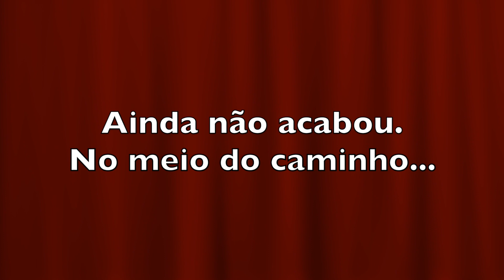Trabalhando em Portugal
Oi Gente,
Venha conhecer uma quinta que produz vinho e saber, na prática, como é esse processo produtivo.
É uma oportunidade de conhecer essa cultura secular, bonita, prazerosa e bastante comum aqui em Portugal.
Espero que gostem do vídeo e que lhes seja útil.
Gostou? Então se inscreve, aciona as notificações e registra que gostou (deixa o seu like). Não gostou ou quer deixar sua contribuição para melhorar nossa experiência? Faz seu comentário abaixo ou no nosso Blog ou no nosso Instagram.
Aproveita e nos segue no Blog (enfimsosportugal.com) e no nosso Instagram (@enfimsosportugal).
Valeu gente!

Vocês pediram e nós nos organizamos para ajudar a tornar o seu PROJETO MORAR EM PORTUGAL realidade, consulte:

Para quem procura por bolsas de estudo no exterior

🔥 Aprenda novos idiomas online, links aqui! 🔥

🔔 Gosta de uma boa leitura? Livros grátis na Amazon e Cursos online internacionais COM CERTIFICADO

🔥 Curso de Espanhol com Lupe Lordello formada pelo Instituto Cervantes